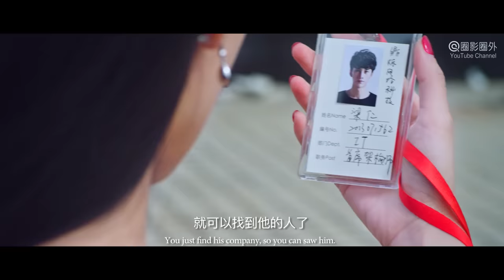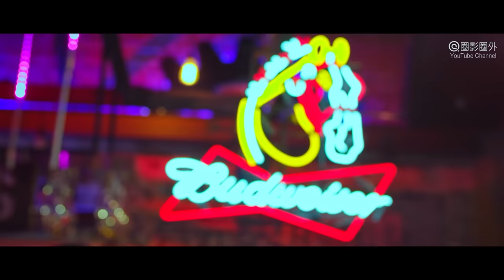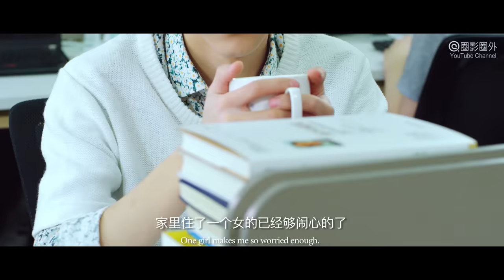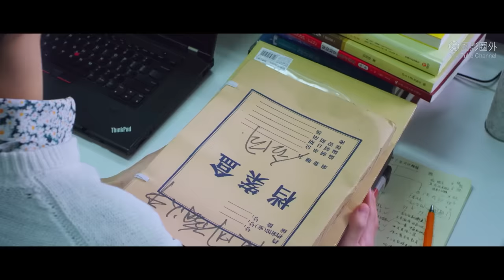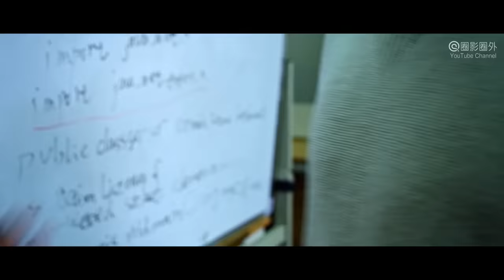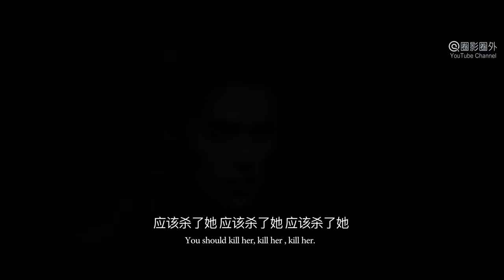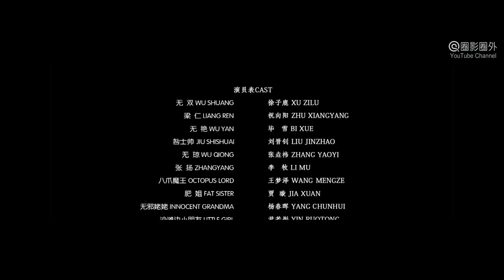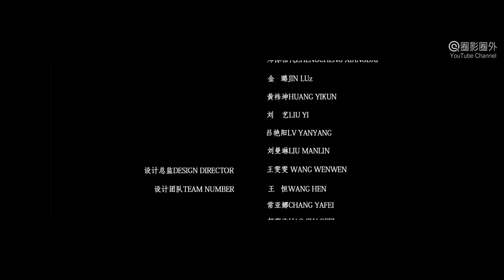[Full Movie] 我的魔法仙妻 My Magic Fairy Wife | 玄幻爱情电影 Fantasy Romance film HD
Synopsis: The Fantasy Romance Movie "My Magic Fairy Wife 我的魔法仙妻" tells that Wu Shuang, Wu Yan and Wu Qiong are three sisters of WuXian clan in the Magical World. They come to Mortal world to find their true love, with their grandma's order. Just when they meet and woo their target boys, the Octopus Deveil followed them and came to the Mortal World...

故事简介:  玄幻爱情电影《我的魔法仙妻 My Magic Fairy Wife》讲述拥有魔法的三姐妹无双、无艳、无琼来到人间寻找真爱，因为奶奶将繁衍后代的责任交给了她们。无双对老好人梁仁一见钟情，但梁仁却觉得无双是怪人，可爱的无双通过卖可怜住进了梁仁家。性感的无艳在酒吧遇到了正在撩妹的咎士帅，果断亲吻了他。单纯的无琼遇到了捉妖大师张扬，拜访学艺的同时也动起了少女心。三姐妹都展开了猛烈的爱情攻势，此时八爪魔王也悄悄靠近了她们。

出品 Studio: 上海鼎烁影业 Ding Shuo Pictures
导演 Director: 马乐 Ma Le
编剧 Writer: 方泓仁 Fang Hongren, 华英 Hua Ying
主演 Starring: 徐子鹿 Xu Zilu, 祝向阳 Zhu Xiangyang, 毕雪 Bi Xue, 刘晋钊 Liu Jinzhao, 张垚祎 Zhang Yaoyi, 李牧 Li Mu.
题材 Genres: 魔幻 Fantasy Mystery, 爱情 Romance, 喜剧 Comedy